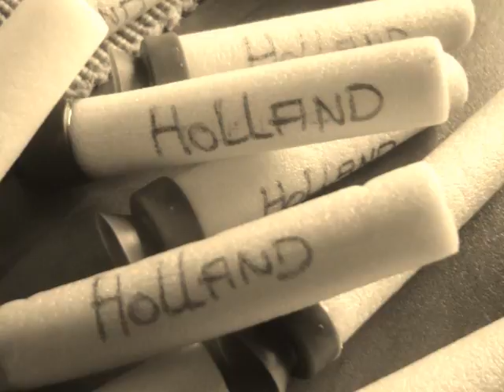Humans vs. Zombies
HvZ Holland!